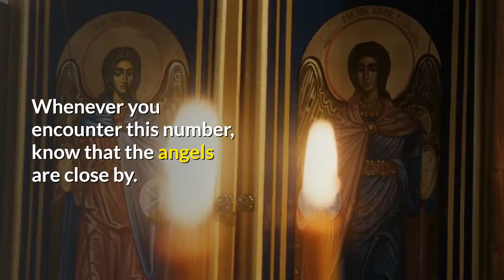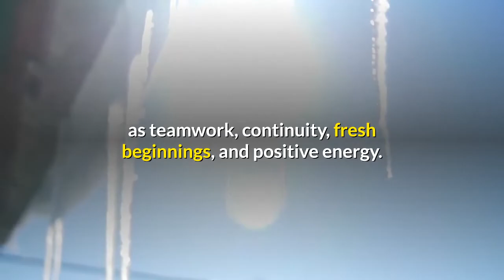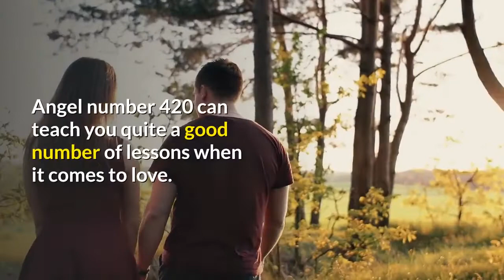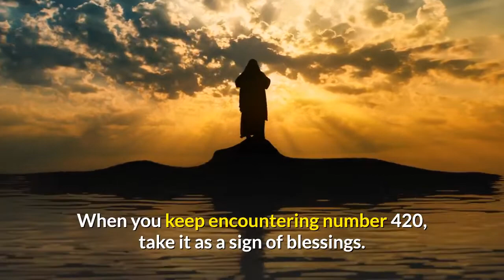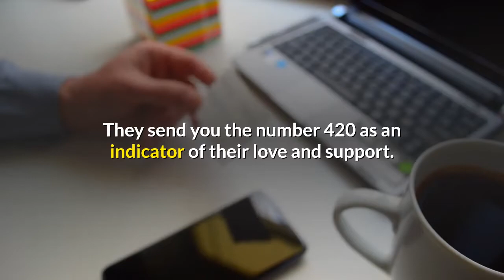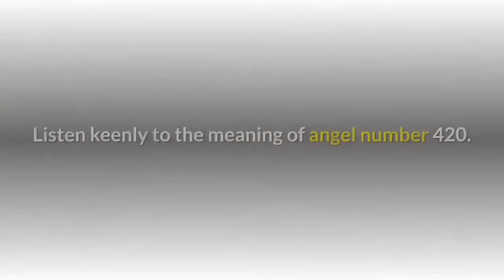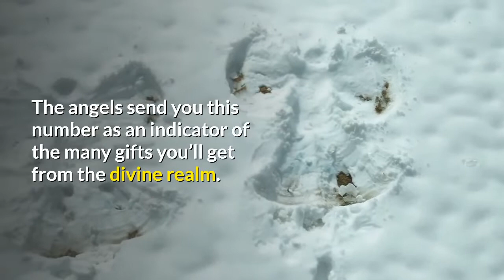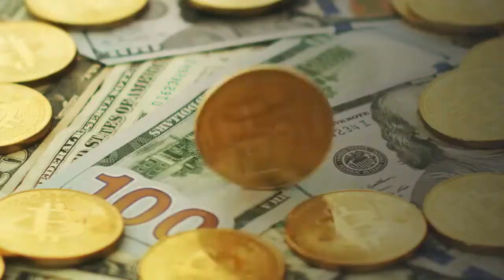Angel Number 420 Meaning: Why You Keep Seeing It!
Do you see the number 420 quite frequently in your life? This sequence of numbers brings you an important message from the Universe.

The divine realm is encouraging you to be receptive to the message of this number. You have to be open-minded so that you can acquire such attributes as originality and honesty.

Angel number 420 highlights such stellar qualities as teamwork, continuity, fresh beginnings, and positive energy.

This sequence of numbers empowers you to resist all forms of negativity. You fill your life with positive energy.

This is a much-needed ingredient for success.

When you open your mind to the meaning of this number, you will be able to exude much influence in your community.